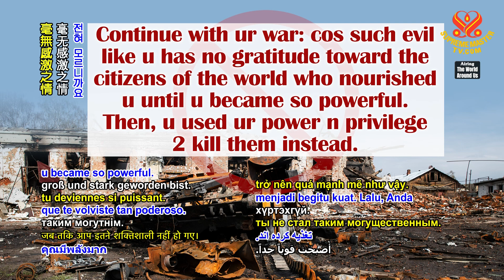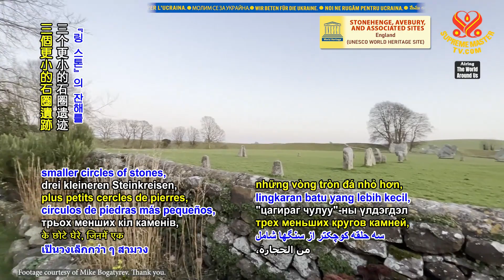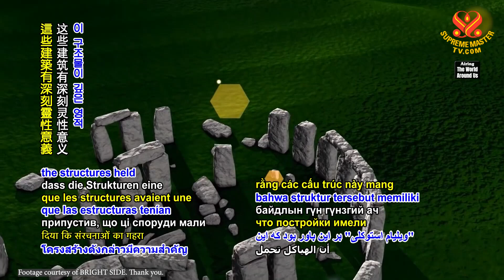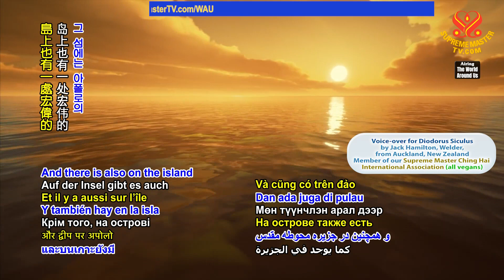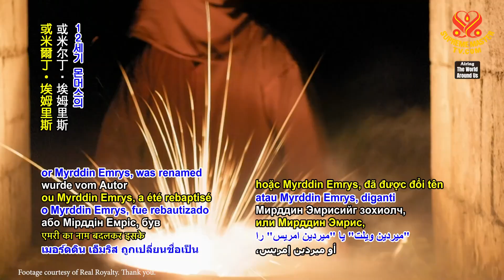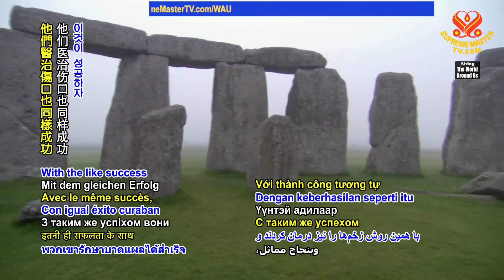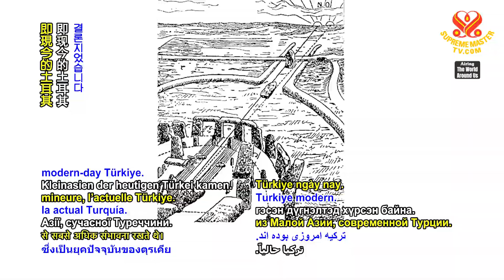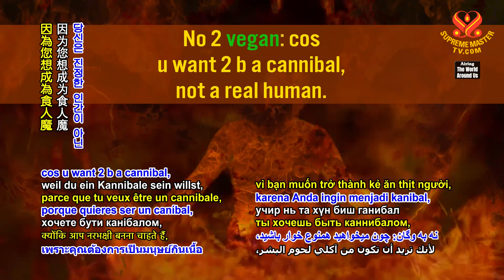1846 WAU The Intriguing Heritage of Britain’s Neolithic Megaliths, Part 2 of 2